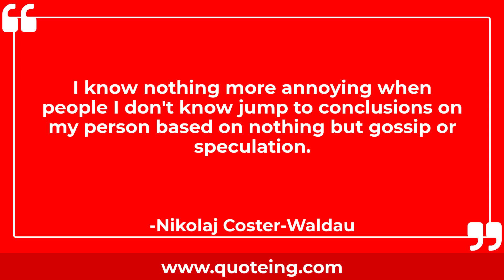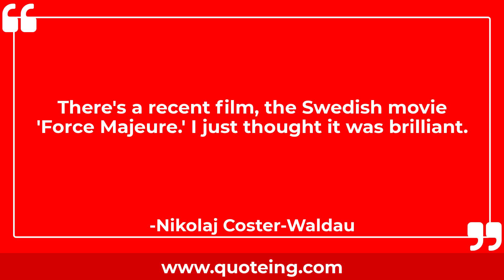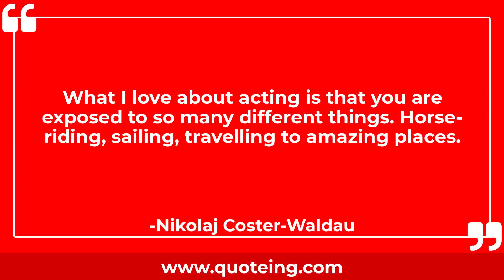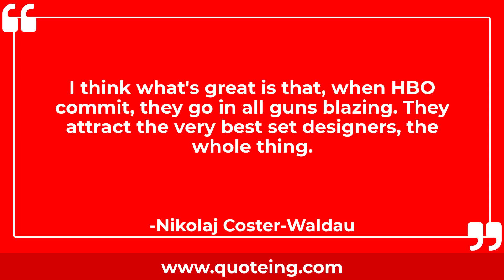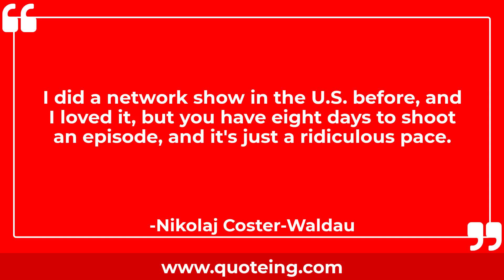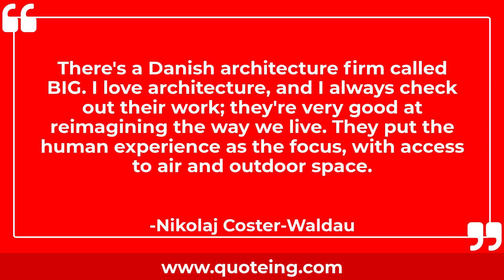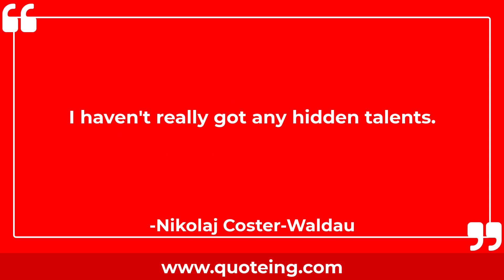Nikolaj Coster-Waldau Quotes - Quoteing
Nikolaj Coster-Waldau Quotes
Horrible things happen all our lives; we all experience loss and death and trauma. Usually, most people, I think, we just get on with it. We don't have a whole soliloquy in the middle of something.

Divorce is always terrible, but I haven't met anyone who went through it and isn't happier now.

I'm a huge 'Breaking Bad' fan; I would be really annoyed if anyone told me anything about what was going to happen in the last eight episodes.

Burpees are great, but they just kill you.

What's great about 'Game of Thrones' is they change the perspective, the POV, all the time. So you will have one story told by one character and you'll go, 'Oh my God, horrible', and then maybe the season after you have the same story told but from the person you thought was just the most horrible, vile creature.

I know nothing more annoying when people I don't know jump to conclusions on my person based on nothing but gossip or speculation.

My mum was a librarian, and my dad worked in Greenland.

A villain to me is someone who actively seeks to hurt someone or does things for his own gain.

I'm in a monogamous relationship and have been for many, many years. I think it's a choice. I don't think you can generalize, though, and what works for me may not work for other people, but I don't think everybody cheats. We're all different.

There's a recent film, the Swedish movie 'Force Majeure.' I just thought it was brilliant.